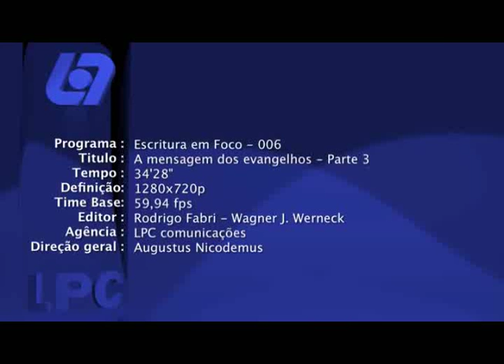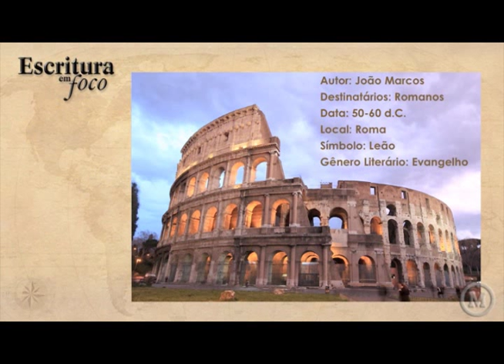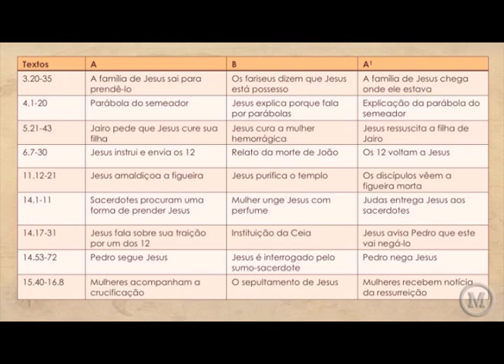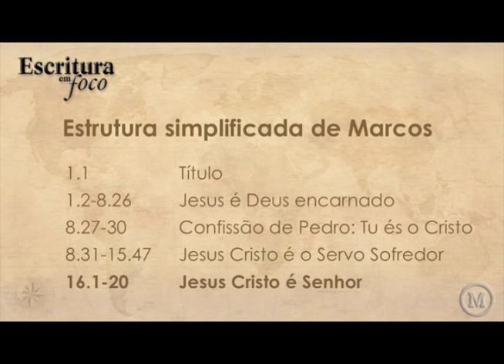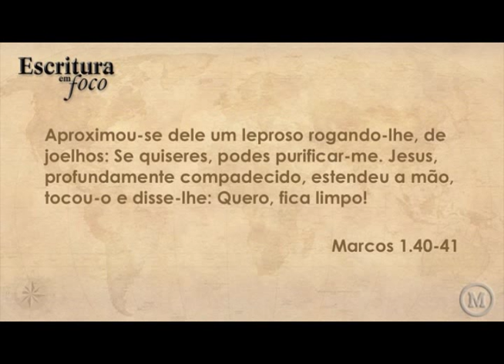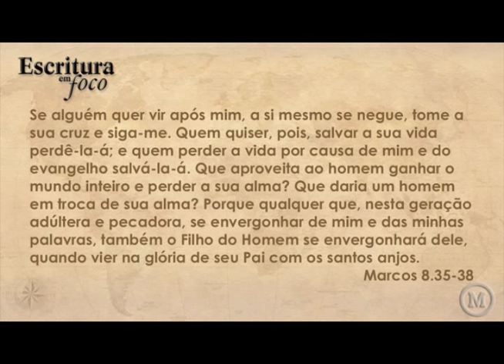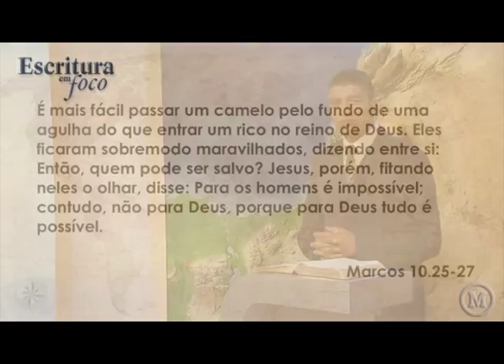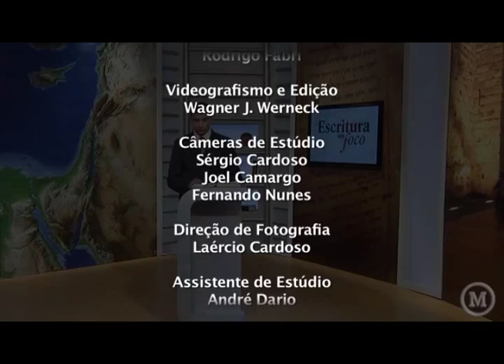Escritura em Foco: Evangelho de Marcos - A Mensagem dos Evangelhos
Na Série "A Mensagem dos Evangelhos", o professor João Paulo tem nos ensinado sobre os 4 evangelhos (Mateus, Marcos, Lucas e João), nos apresentando de forma introdutória o conteúdo e a mensagem central deles.

No vídeo de hoje, o professor nos ensina mais sobre o evangelho de Marcos.